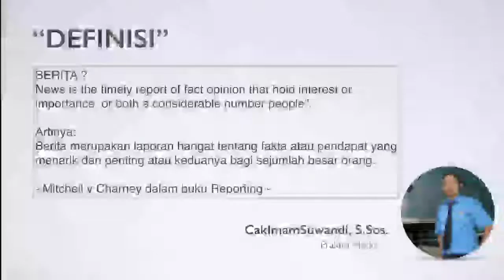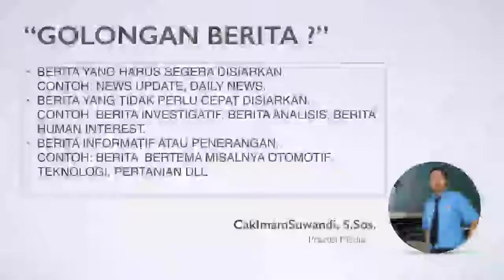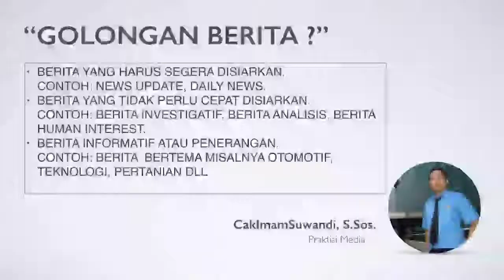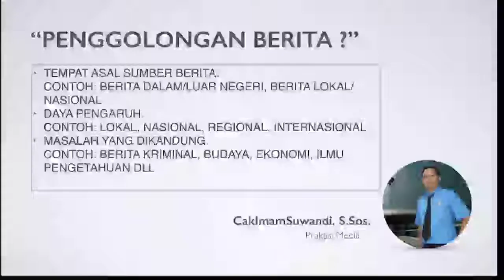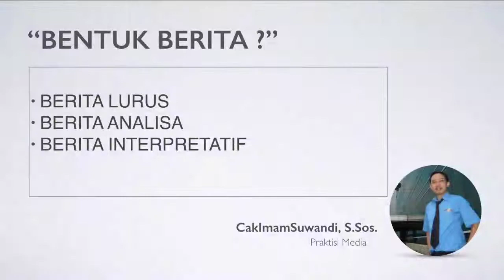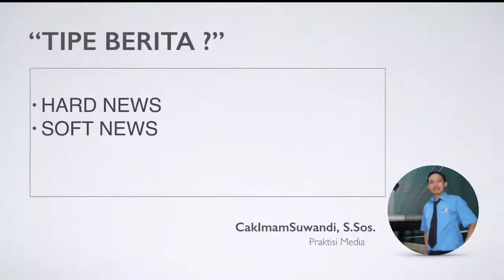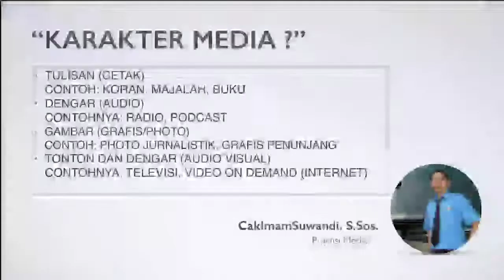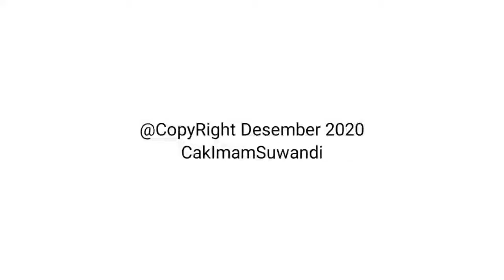GRATIS BELAJAR ILMU JURNALISTIK #2 | APA ITU BERITA ?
Jakarta, Rabu 9 Desember 2020.

Belajar Ilmu Jurnalistik #2
Mengenal Apa Itu Berita ?

Dalam tema ini kita akan membahas berita terbaru terkait berita kasus korupsi benih lobster oleh Menteri KKP, Korupsi Bansos oleh Menteri Sosial dan yang terbaru penembakan 6 anggota FPI oleh polisi.

Salam hormat,
CakImamSuwandi, S.Sos.

Silahkan simak di Youtube Channel dan Podcast.